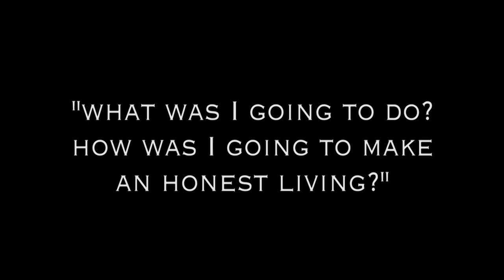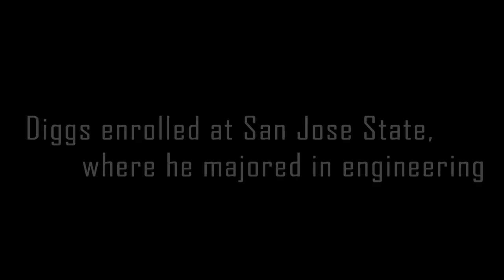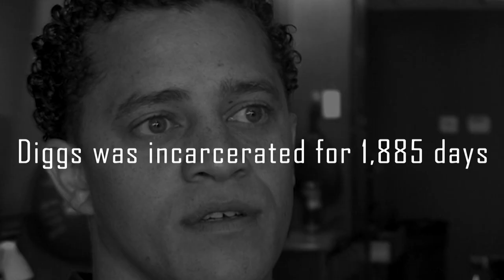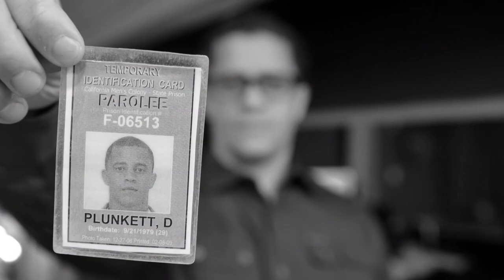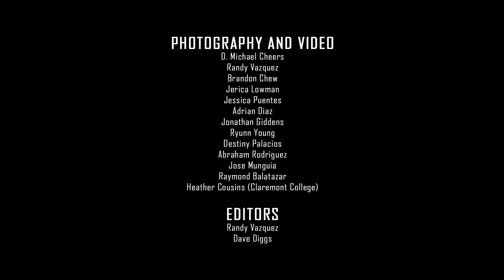Dave Diggs - Chapter 1 - The Barbershop Diaries -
Filmed over the course of two years, The Barbershop Diaries, An Interactive Documentary, follows ten Barbers Inc barbers and chronicles their lives outside of the barbershop. Inspiring, motivating and touching, prepare yourself for a portrait of struggle and redemption.

Here is an excerpt of the full length DVD, featuring Dave Diggs. This is NOT the full documentary. Dave is available for speaking and panel appearances. Please do not hesitate to reach out if you think there are lives that can be changed!

SHOP ADDRESS:
The Barbers Inc Barber Shop
332 E. Santa Clara Street